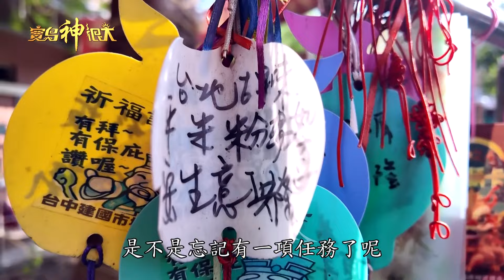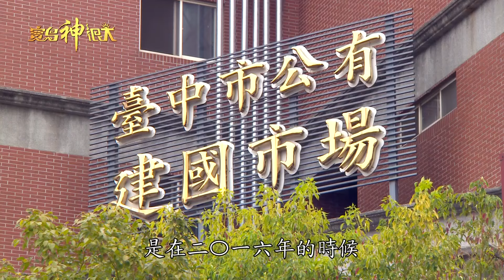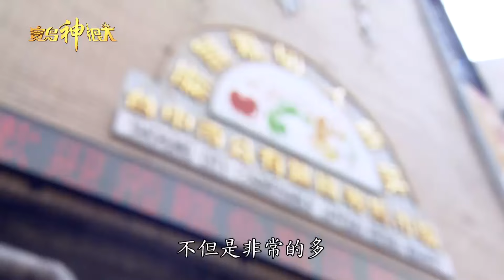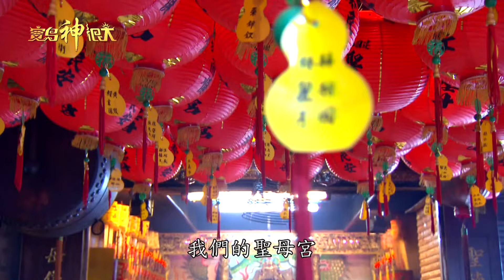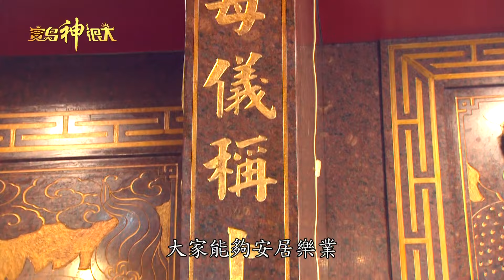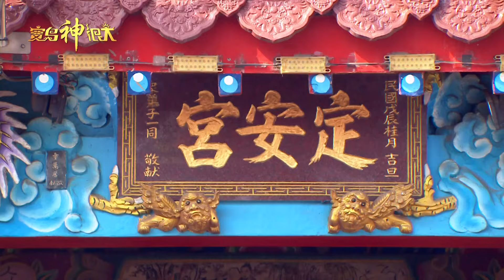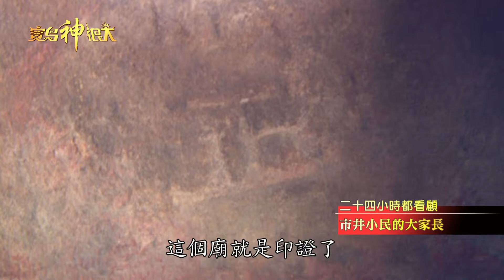看顧市場的守護者 陪伴建國搬遷 安撫店家焦慮心｜本週精彩｜寶島神很大online